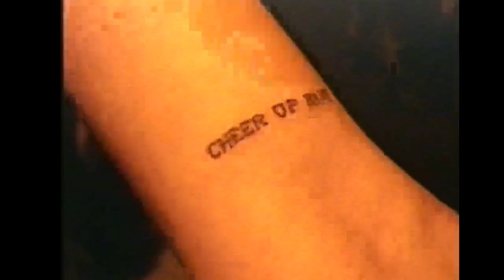Night On The Tour: Los Angeles (Meeting Bruce Springsteen)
You’ve pestered us for long enough.

Enjoy x